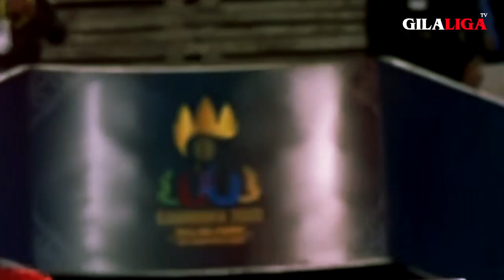INDONESIA VS KAMBOJA ‼️Full Pembuktian Beckham Putra Hancurkan Kamboja di Final Group Sea Games 2023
Nama Beckam Putra sukses mencuri perhatian dalam laga terakhir babak grup Sea Games 2023 melawan tuan rumah Kamboja. Beckam yang kali ini di percaya sebagai starter oleh Indra Sjafri sukses membayarnya dengan penampilan yang luar biasa. Pemain Persib Bandung itu benar-benar cukup merepotkan pertahanan Kamboja dengan aksi lincahnya.

Saksikan aksi dari Beckham Putra selengkapnya di dalam Video ini!